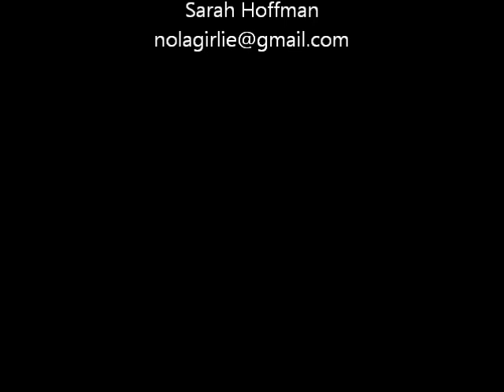Masur Museum of Art in Monroe, Louisiana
Agent Al Peterson of John Rea Realty talks with Evelyn Stewart, Director of the Masur Museum of Art in Monroe about the exhibitions, community programs and classes they offer. The Masur is a jewel of the Monroe - West Monroe community. for more information about the Northeast Louisiana area and information about real estate sales and relocation.